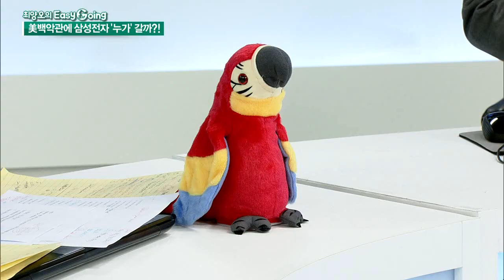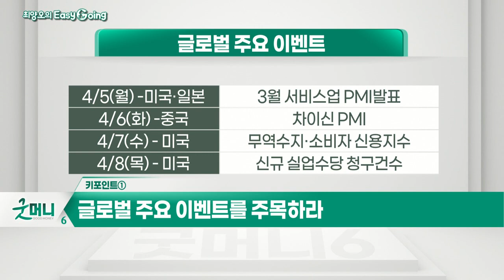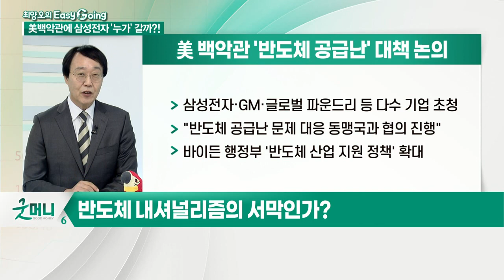美백악관 반도체 회의, 삼성전자 '누가' 갈까?_최양오의 이지고잉 (20210405)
키포인트 ① 글로벌 주요 이벤트를 주목하라
키포인트 ② 미국 3월 고용 동향 지표를 보라

Q. 3월 고용 호재, 증시 악재 될까?

키포인트 ③ 한·미·일 안보수장 회의 결과
키포인트 ④ 4월 12일, 美백악관 반도체 회의 주제

Q. 반도체 내셔널리즘의 서막인가?
Q. 이재용 부회장 공백, 삼성전자 누가 참석해야 하나?